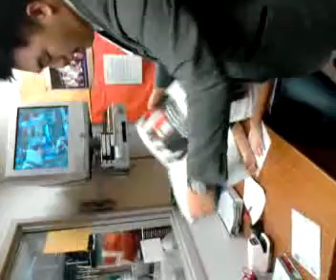Michael Wong DECA Magic part 2